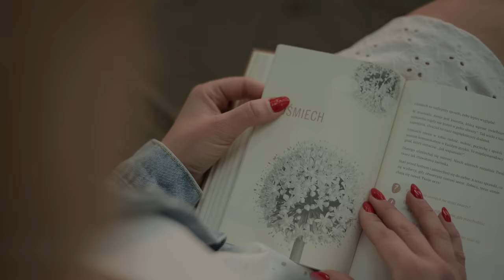LaLa Band- Spójrz na mnie tak (Official Video 2023)@sabrinabieniek9984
LaLaBand - Spójrz na mnie tak

"Spójrz na mnie tak " dostępne na  Spotify, Apple iTunes, TIDAL 🤩

Autor tekstu: Sabrina Bieniek
Muzyka: Justin Balk, Felix Gauder, Oli Nova
Aranżacja: Kamil Neumann